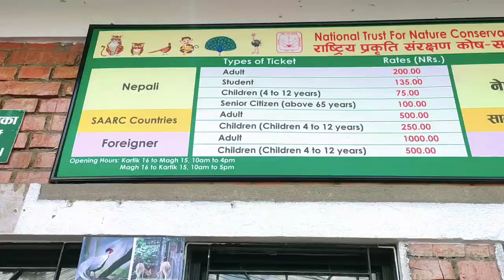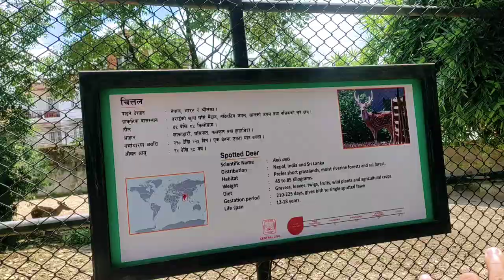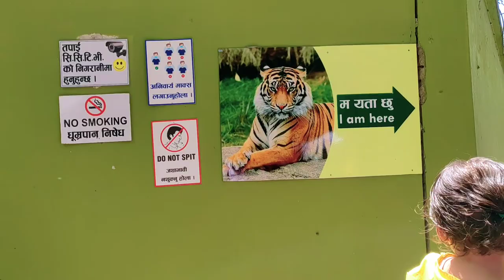Centeral ZOO of Kathmandu Lalitpur 😯|| नेपाल का एकमात्र चिड़ियाघर 👍